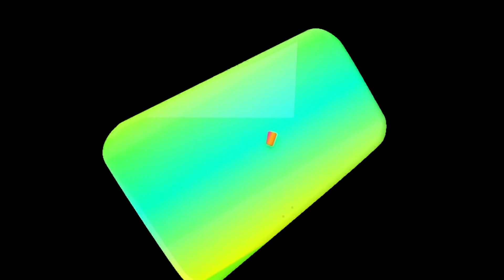Let's Learn Vegetables - Easy & Fun Learning for Kids–YoYo Kids Rhymes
Learn How to Draw & Color – Easy ways of learning. Trendy & Easy for Kids to have Fun & Enjoy Learning. By Yoyo Kids Rhymes